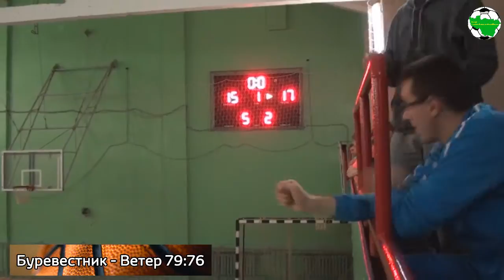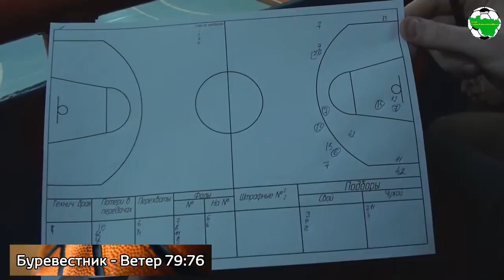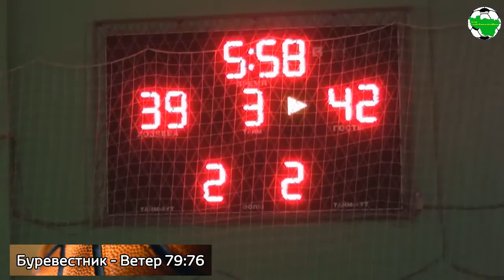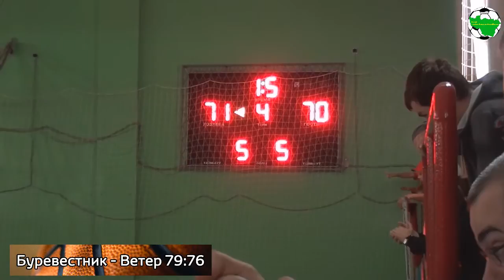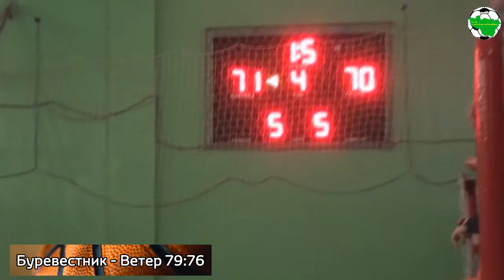ВлГУ-Буревестник - Ветер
Чемпионат Владимирской области по баскетболу среди мужских команд. Предварительный этап. Западная конференция

СК ВлГУ, г.Владимир